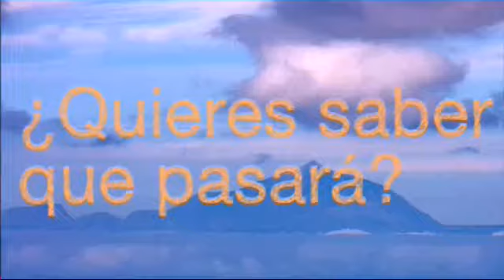Bajo el mismo techo -Book tráiler